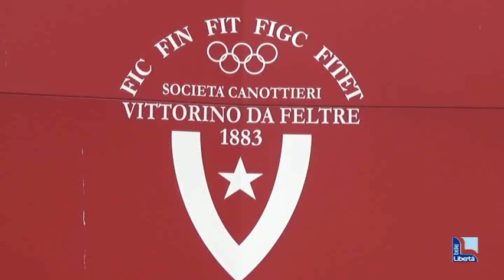Torneo di Tennis Vittorino